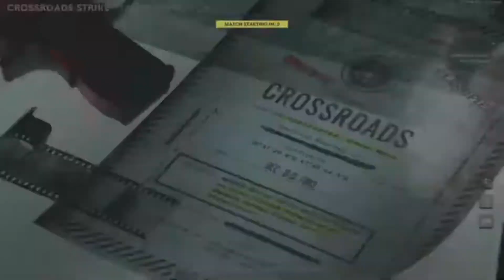JOHNNY RAMBO FIRST BLOOD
Cold War game play